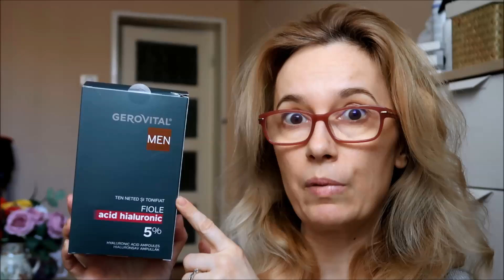Idei de cadouri de pe Farmec.ro | Gerovital Men si casete cadou Gerovital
Circul destul de des si cu Uber si cu Taxify, daca va instalati pentru prima data aceste aplicatii, aveti niste coduri de reducere aici si beneficiate de curse gratuite:
Use my invite code Z9CW4 and get a free Taxify ride up to LEI 20. Ana Maria ți-a oferit co cursă Uber GRATUITĂ (până la 10 RON).

Despre mine: sunt Ana Maria, am 41 de ani, sunt din Bucuresti si fac beauty blogging & vlogging ca si hobby.

Produsele din acest clip sunt PR samples.